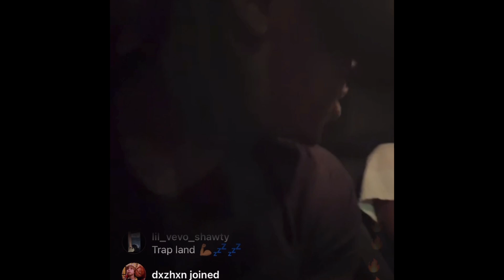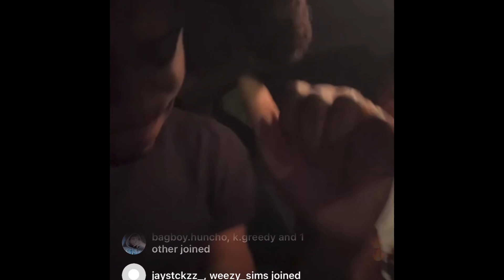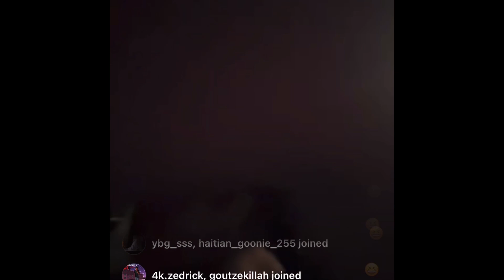Trapland Pat Unreleased Song “Diamond” 💎🔥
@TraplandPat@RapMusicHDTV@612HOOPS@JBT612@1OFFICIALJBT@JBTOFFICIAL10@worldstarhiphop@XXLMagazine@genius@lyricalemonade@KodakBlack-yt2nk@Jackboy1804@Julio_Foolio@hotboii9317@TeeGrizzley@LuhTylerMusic